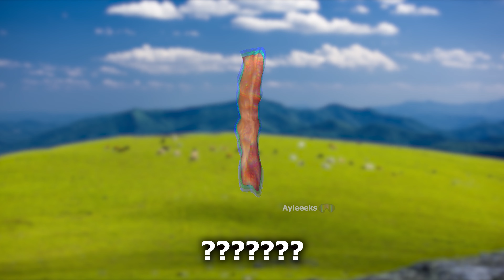12 "Bacon" Sound Variations in 40 Seconds I Ayieeeks Gaming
Another day another video! for today's video I made a sound variations for "Spinning Bacon". I hope you will like it!💕

Hello everyone! Please watch and enjoy my new video.

►which 12 "Bacon" sound variation was the best?

GS: @SiMusicGH3

👀Any Suggestion for the next video? Just comment bellow. Enjoy!

►The audio and video in this video have been used in such creative ways to create a new viewing experience for audiences.

For questions and partnership
⚡Video Animation made by @Ayieeeks
⚡Recorded and made by @Ayieeeks